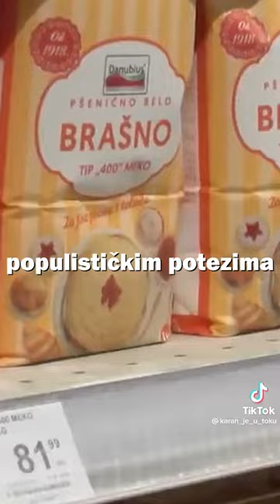Srbija protiv aerozagadnja 2022